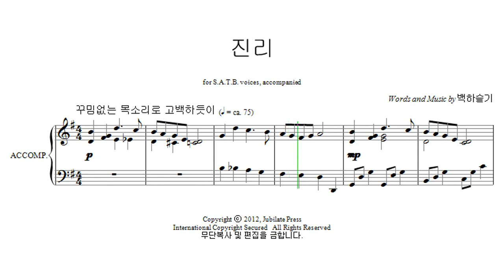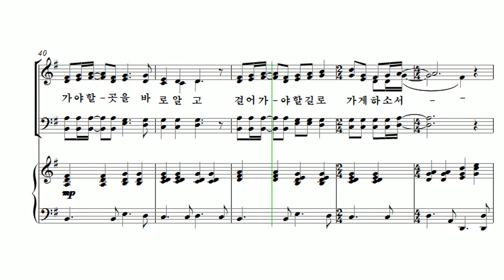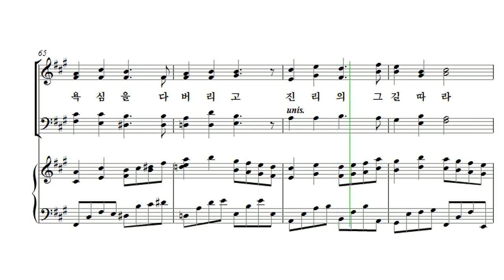[유빌라테 23집] 03. 진리 - 백하슬기 Alto